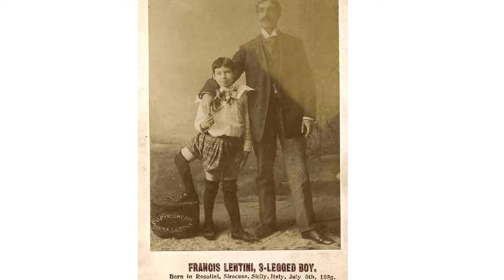3 legs man story in telugu(3 కాళ్ళు ఉన్న వ్యక్తి గురించి కొన్ని విషయాలు)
Hi friends this videos shows who has  3 legs and interesting story in this videos it may be they didn't know any about this person.so this video gives valuable information